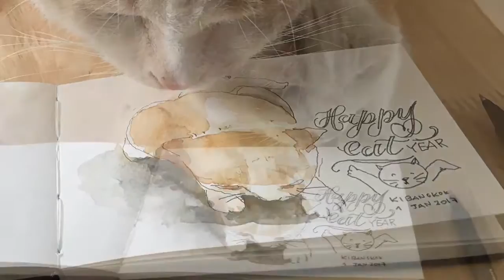ทาสแมว จะวาดชอบมาป่วนจัง